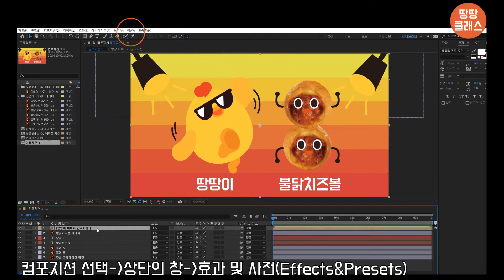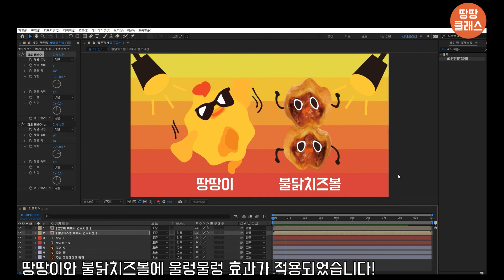[땅땅컴퓨터클래스] 애프터이펙트 - Wave Warp으로 울렁울렁거리는 효과 만들기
오늘의 강의는 에펙에서 울렁울렁, 꿀렁꿀렁 거리는 효과를 만들기땅! Wave Warp으로 간단하게 웨이브 타는 효과를 이미지에 적용할 수 있땅! 초보자도 쉽게 만들 수 있는, 이미지에 생동감을 불어넣는 영상 효과이니 집중해서 배워보기땅!